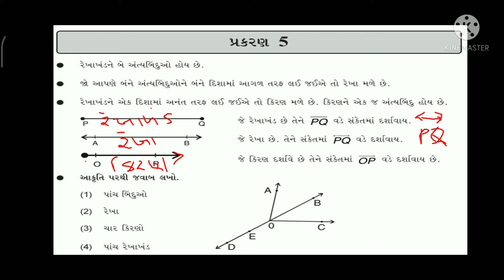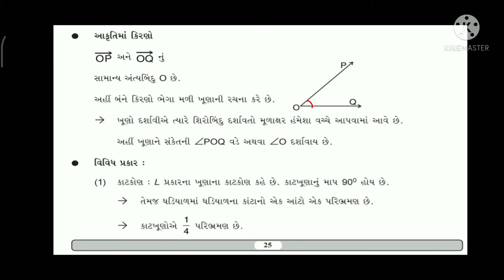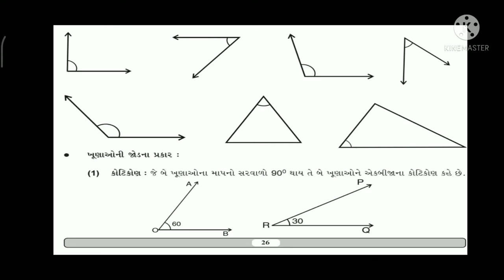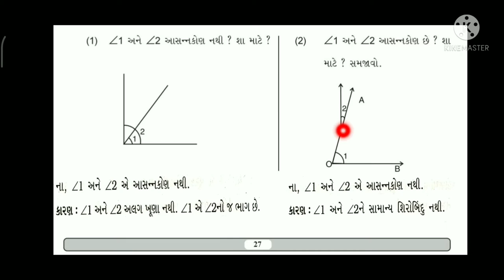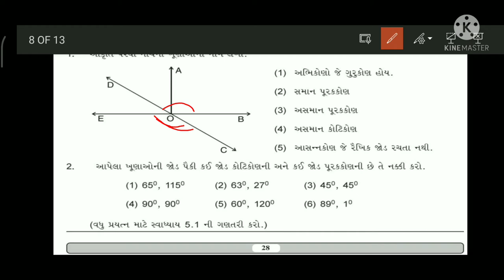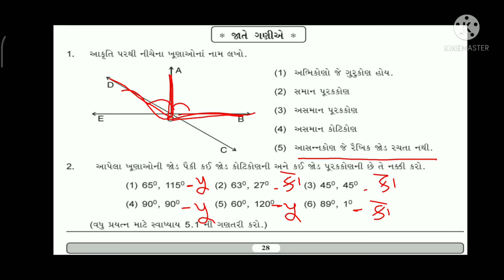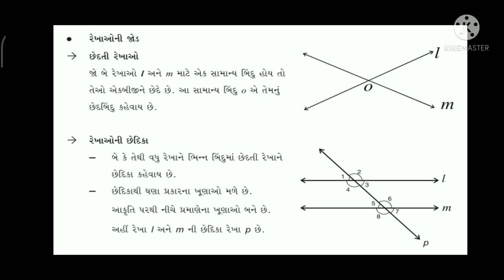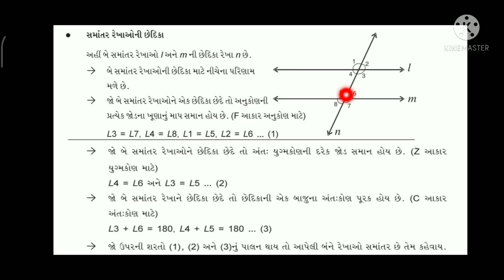gyan setu dhoran 8 ganit | જ્ઞાનસેતુ ધોરણ 8 ગણિત | બ્રિજ કોર્સ | std 8 maths ch 5